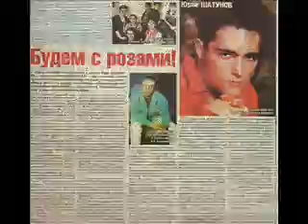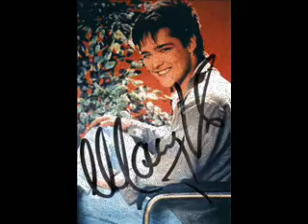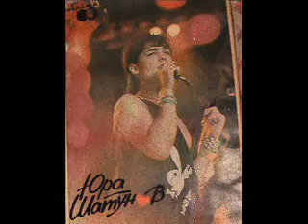Юрий Шатунов - Не обижайся, Клянусь, Побег, Я тебе объявляю войну, Письмо, Звезда, Летят снежинки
НЕИЗДАННЫЕ ПЕСНИ (Большинство песен - Чернила для пятого класса)

:Не обижайся (С.Кузнецов) (00:01)
:Клянусь (С.Кузнецов) (06:01)
:Побег (С.Кузнецов) (10:17)
:Я тебе объявляю войну (С.Кузнецов) (16:22)
:Письмо (С.Кузнецов) (22:18)
:Звезда(С.Кузнецов) (29:45)
:Летят снежинки (???) (34:35)
:Сестра (Н.Грозовской) (40:10)